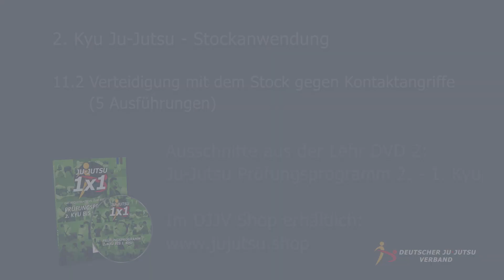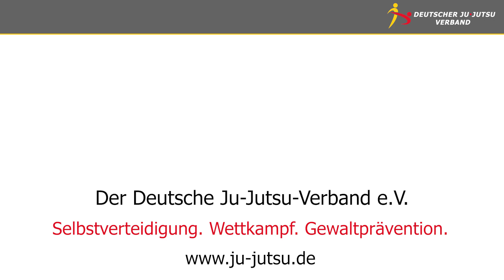2. Kyu Blaugurt Ju-Jutsu - Verteidigung mit dem Stock gegen Kontaktangriffe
Ausschnitte aus der Lehr DVD Ju-Jutsu Prüfungsprogramm 2.- 1. Kyu Ju-Jutsu.
Darsteller: Andreas Güttner & Stefan Korte
Regie & Konzept: Jens Dykow - Bundesprüfungsreferent DJJV e.V.

Im DJJV Shop erhältlich.

Ju-Jutsu ist ein vielseitiges und flexibles Kampfsportsystem welches seinen Ursprung in traditionellen Sportarten wie Judo, Karate und Aikido hat. Unsere Sportart entwickelt sich seit Gründung des Verbandes 1990 weiter. Hierbei bedienen wir uns einer Vielzahl von wissenschaftlichen Erkenntnissen sowie anderer Kampfsport- und Stilarten. Durch diese Flexibilität bieten wir ein breites Angebot und können auf die unterschiedlichen körperlichen Fähigkeiten von Jung bis Alt eingehen. Mit SICHERHEIT Lebensgefühl!